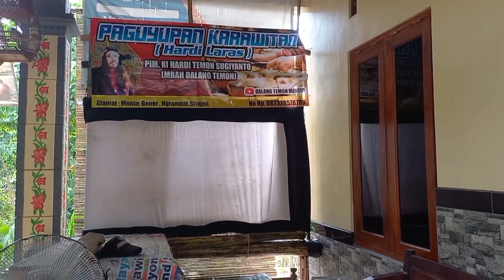GAK NYAGKA ..YAG TERJADI ...Sumuk hawane....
mosisi Mbah mariyadi/ mbah dalang temon.tetep berkarya .moga bermanfaat .salam santun salam rahayu .maksih dukugane cenel ini